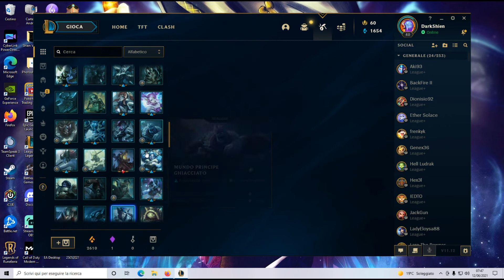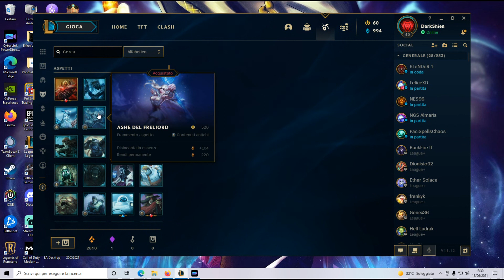League Of Legends | Capsule Opening #04